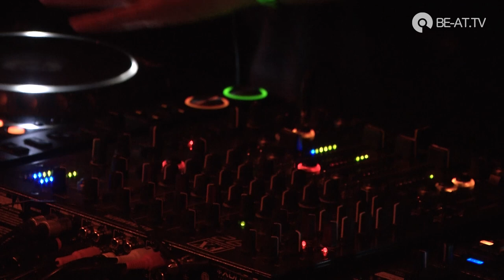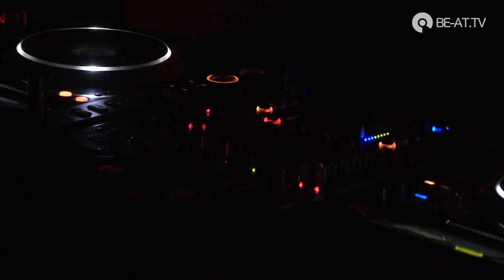Nina Kraviz @ Galaxiid - Printworks London (BE-AT.TV)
Nina Kraviz headlines her GALAXiiD label party, filmed at London's Printworks on 25th March, 2017.